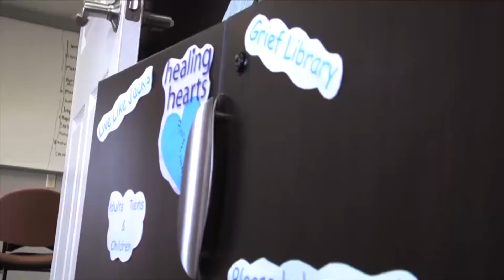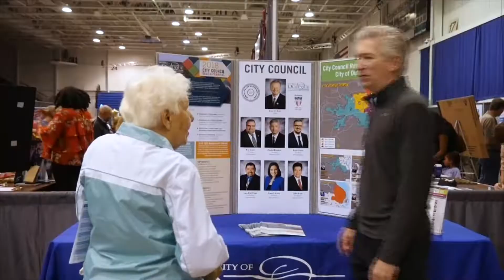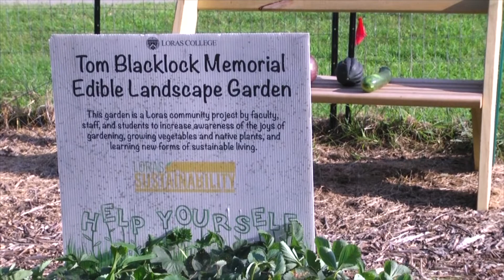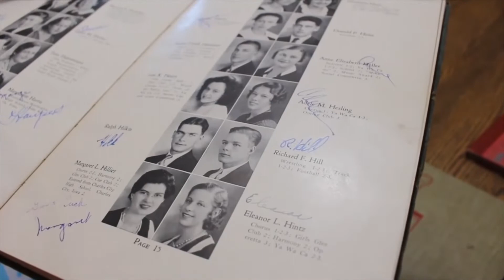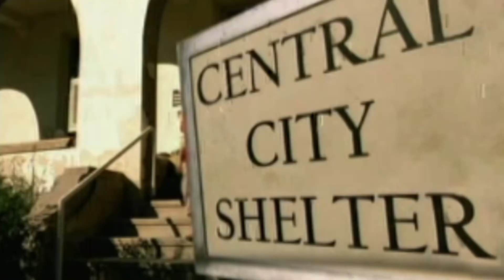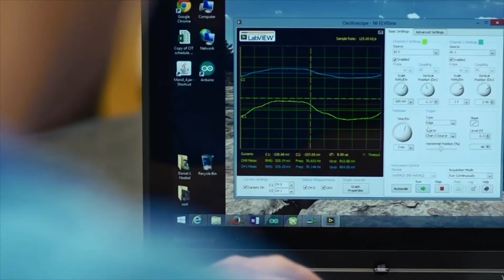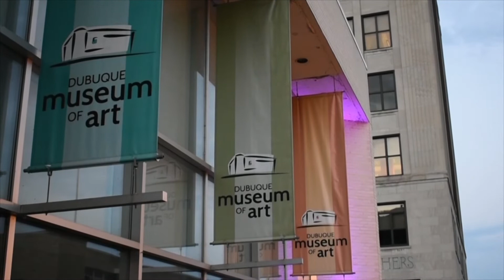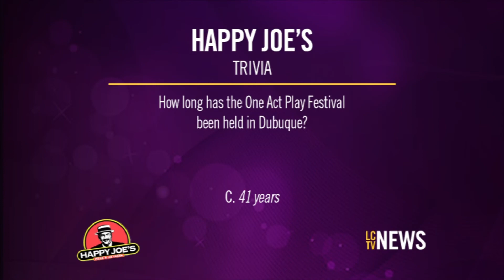LCTV News 9/19/2018